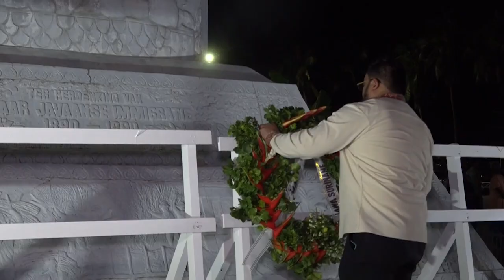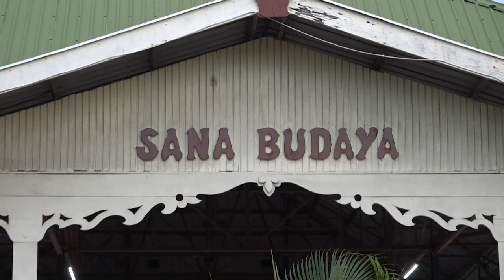Accent op cultuur overdracht bij 134 jaar Javaanse Immigratie